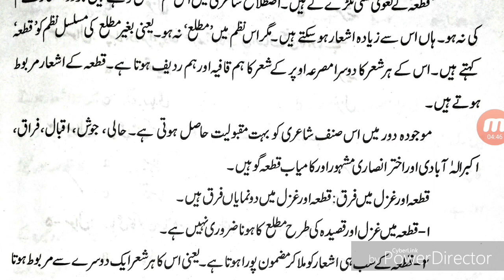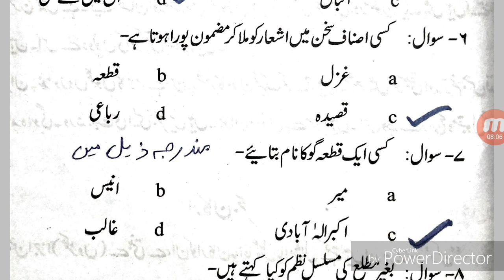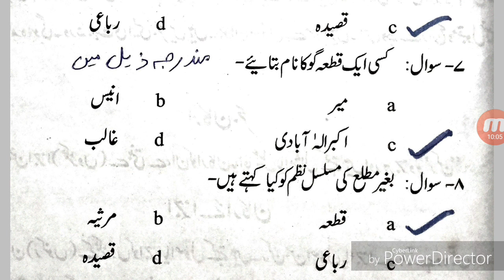Qata Par Important Ques. & Ans. C.TET, M.P.TET, U.P.TET etc. What's app no. 8477965321